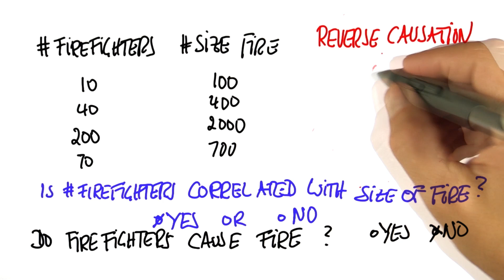Fire Causation Solution - Intro to Statistics